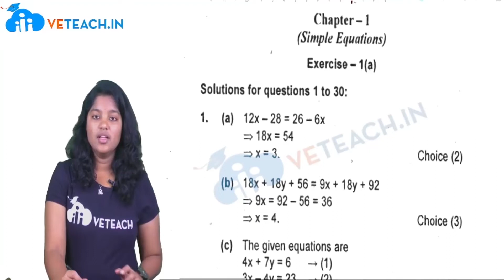Simple Equations || Campus Recruitment Training